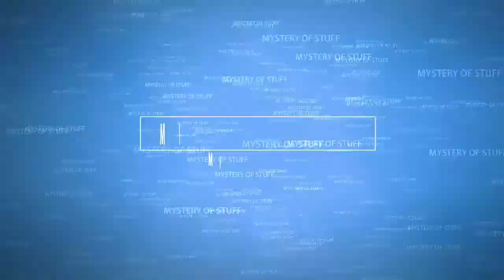4 Best Creepiest Abandoned Places in america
4 Best Creepiest Abandoned Places in america
abandoned mansion
untouched
abandoned
abandoned house,
creepy,
haunted,
urban exploring,
urbex, exploring,
explorers, urban explorers,
abandoned places,
abandoned buildings,
creepy abandoned
Mysterious videos,
Ghost adventures,
poveglia island,
Ghost town,
Abandoned mine,
Haunted mine,
Haunted Asylums,
Haunted places,
Abandoned House,
Exploring haunted house,
strange, abandoned,
Abandoned Places
Strangest Abandoned Places
Creepiest Abandoned Places
Coosa River Ammunition Storage Bunkers
The Abandoned Train of Andalusia
Old Bryce Hospital
The Ice Cream Castle
Old Cahawba
Spectre Ghost Town
Sloss Furnaces
Leer Tower
The Alabaster Gypsum Plant
Belle Isle Zoo (Detroit)
Squaw Island Lighthouse
Portage Lake Observatory
The Francisco Morazan Shipwreck
Michigan Central Station (Detroit)
Eastown Theater (Detroit)
Prehistoric Forest
Knightridge Observatory (Bloomington)
The Indiana Army Ammunition Plant (Charlestown)
Silverville
City Methodist Church (Gary)
Central State Hospital For The Insane (Indianapolis)
Marble Hill Nuclear Power Facility (Marble Hill)
Union Station (Gary)
Rose Island Amusement Park (Charlestown)
The Abandoned Coach Car (Victor)
Leadville Mines
The Crystal Mill
The Palace Theater (Gary)
Abandoned Midland Railway
Como Roundhouse
Mary Murphy Mine
Nevadaville
Animas Forks
Abandoned Chimney Rock Jail
St. Aloysius Catholic Church (Trinidad)
St. Elmo
Randsburg
The Abandoned Gas Stations of Route 66
Victor Mines
Abandoned Houses of Summitville
The Zzyzx Healing Center
Salton City
East Jesus
Drawbridge
Bombay Beach Ruins
Old L.A. Griffith Park Zoo
Big Horn Mine
Murphy Ranch Nazi Camp
Abandoned Highway 395 Salt Refinery
Summit Tunnel
Linda Vista Hospital
Paramount Ranch
Bodie
Devil’s Slide Bunker
Point Reyes Shipwreck
The SS Monte Carlo
Lana’i Shipwreck (Hawaii)
Niagara Scow (New York)
Heroine Steamboat (Oklahoma)
Mallows Bay Ghost Fleet (Maryland)
City of Seattle Crab Ship (Alaska)
The Sweepstakes (Lake Huron)
The Point Reyes (California)
The Mary D. Hume (Oregon)
The USS Phenakite (Kentucky)
The SS Coldbrook (Alaska)
The Peter Iredale (Oregon)
The Palo Alto (California)
Milneburg Lighthouse (Louisiana)
Cedar Island Lighthouse (New York)
Cockspur Lighthouse (Georgia)
The Francisco Morazan (Michigan)
Laguna Beach Lighthouse (California)
Sharps Island Light (Maryland)
Culebrita Lighthouse (Puerto Rico)
Grand Island East Channel Lighthouse (Michigan)
Sabine Pass Lighthouse (Louisiana)
Turtle Island Lighthouse (Michigan)
Sand Island Light (Alabama)
Morris Island Lighthouse (South Carolina)
Tillamook Rock Lighthouse (Oregon)
Great Isaac Cay Lighthouse (Bahamas)
Squaw Island Lighthouse (Michigan)
Waugoshance Light (Michigan)
Rhyolite
Neon Graveyard
Atomic Survival Town
International Car Forest of the Last Church
Gold Point
Tonopah’s “Cursed” Air Field
MGL Mine
Beatty Wrecked Plane
Pedro’s South of the Border
Berlin
Warm Springs Resort
St. Thomas
Tiny Town & Railroad
Goldwell Open Air Museum
Salvation Mountain
Enchanted Highway
Beer Can House
Dr. Evermor’s Forevertron
Mystery Hole
The Museum of Skateboard History an Skatopia
Goats On The Roof
Cadillac Ranch
Lucy the Elephant
Fremont Troll
Vent Haven Ventriloquist Museum
Prada Marfa
RichArt’s Art Yard
Crystal Shrine Grotto
A Stagecoach Outpost That Faded Away in Arizona
A Ghost Town in Colorado that Endured a 23 Day Blizzard
The Wave Organ
Reigning Silver Mining Boomtown Turned Ghost Town
The North Pole Lies Abandoned in the Desert of Arizona
A Remote Supply Point With Seven Saloons, but No Churches
A Pair of Abandoned Islands in New York
Island
A Forgotten Town on the Texas / Oklahoma State Line
A Ghost Town With A Little Life on the Border of Texas and Mexico
A Community that Survived the Booms & Busts of Gold Fever in Wyoming
A Gold Rush Town with a Bloody History
A Silver Rush Ghost Town in the Mojave Desert
Route 66 Spelled Doom for this Town
A Ghost Town That is Part of an Art Situation in the Mojave Desert
Tracks and Took the Townspeople With It
Have A Man For Breakfast
in This Gold Rush Ghost Town
A Cursed Ghost Town with a Fire That’s Been Burning Underground Since 1962
The Old Abandoned Mill Still Stands
Redland Drive-In
Plane Boneyard (El Paso)
A Ghost Town On The Outskirts of Death Valley
A Ghost Town That’s Found Its Second Life as a Movie Set
Saint John’s Catholic Church (Bomarton)
Bluffton
Otto
Cape Romano Dome Houses
California
Kentucky
North Carolina
Abandoned Places
Strangest Abandoned Places
Creepiest Abandoned Places
Old Bryce Hospital
Old Cahawba
Spectre Ghost Town
Sloss Furnaces